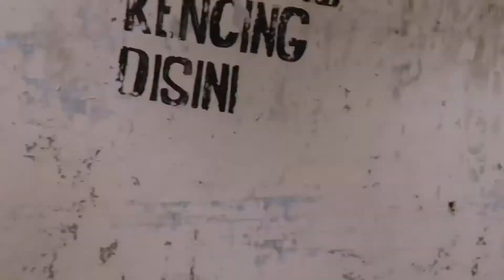Lolo Zouaï - Desert Rose (Dance)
I made this video because I really like this music, because every time I hear this music I always get goosebumps so I try to express the feelings I feel to share with all of you so enjoy this video… ️🔥🔥